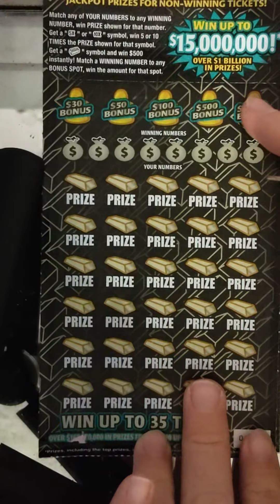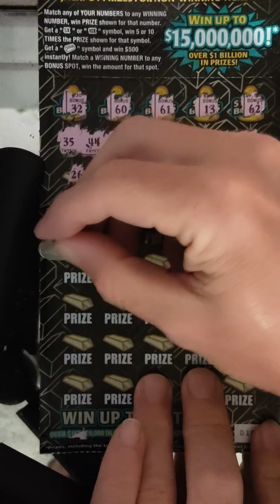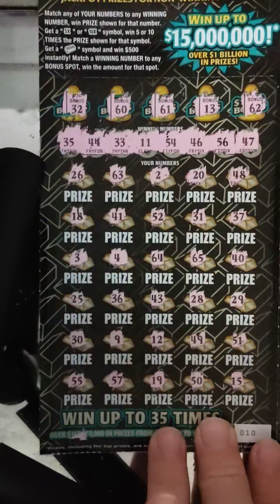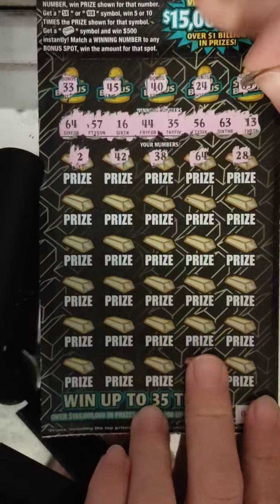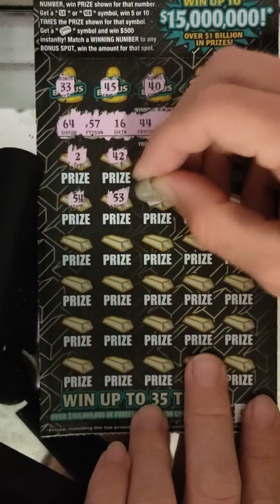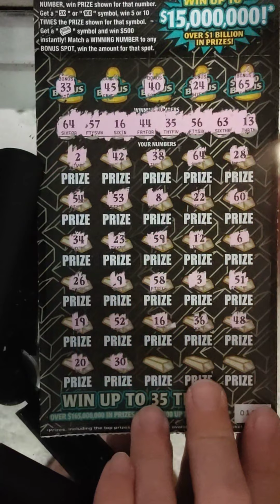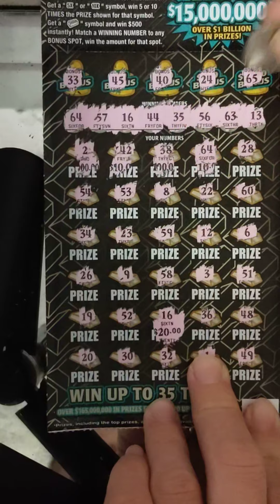2 in row 30 dollar gold rush supreme what did I win ? Florida lottery